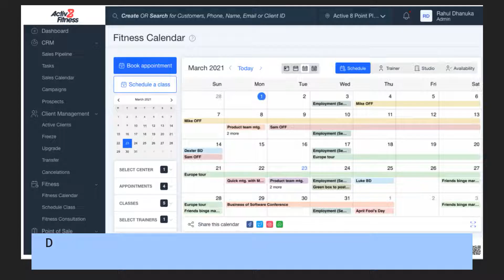Class Scheduling & CRM Tool For Yoga Studios Integrates With Oxygen Fitness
FitnessForce Software Inc. ( provides a CRM platform for gyms, which streamlines the class booking process!Sign up to get the gym CRM software